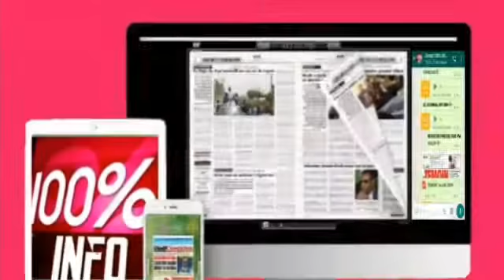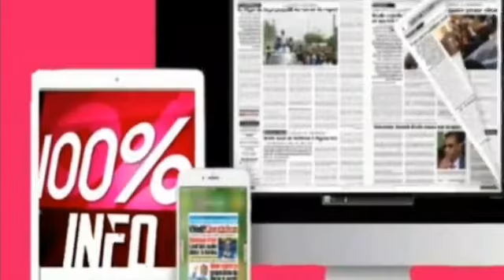LI GENEU FËS SI XIBAAR RFM